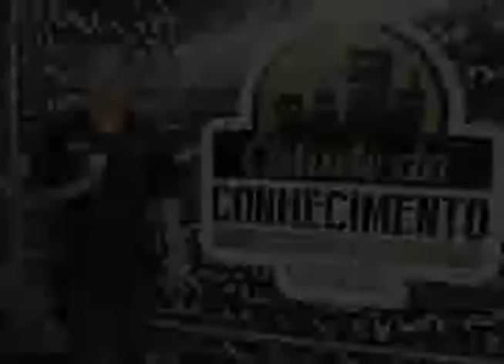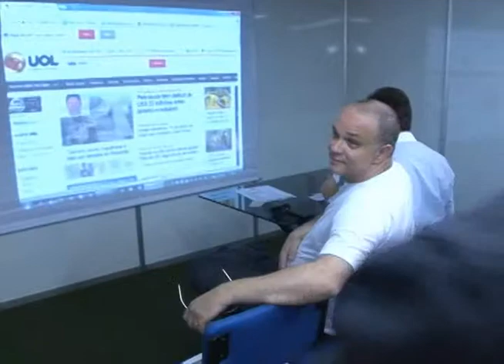Seu nome seu curso - campus Estoril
O jornalista Thiago Reis vem nos visitar para saber de você como é viver os melhores anos de sua vida no UniBH!